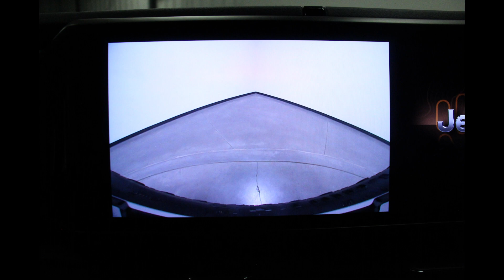2024 Jeep Wrangler VIN: 1C4PJXFN2RW120187 Stock: J24003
Come check out this gorgeous 2024 Jeep Wrangler at Heller Motors in Pontiac, IL!!